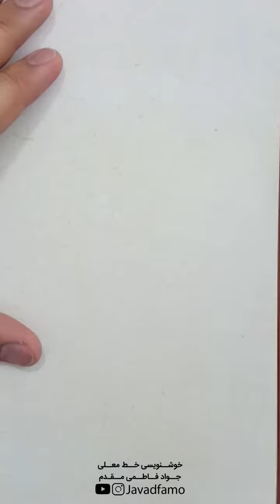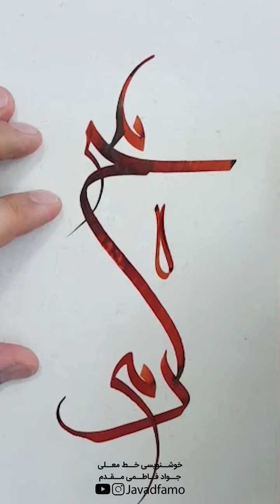آموزش خط معلی | نگارش محرم | javadfamo | persian calligraphy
خط معلی | به قلم جواد فاطمی مقدم | نگارش محرم
ــــــــــــــــــــــــــــــــــــــــــــــــــــــــــــــــــــــــــــــــــــــــ
برای ثبت نام در کلاس‌های مجازی آموزش خط معلی و نقاشیخط به وبسایت مراجعه کنین یا در تلگرام به آی دی زیر
پیام بدید ⇩
javadfamo
ــــــــــــــــــــــــــــــــــــــــــــــــــــــــــــــــــــــــــــــــــــــــــ
⛔️ به دلیل حق کپی رایت ... روی کلیپ‌ها ... آهنگ‌های رایگان خود یوتیوب رو قرار میدم✋️⛔️
⇧ پیج اصلی و آموزشی ⇧
⇧پیج آموزش تولید محتوا ⇧
⇧ پیج آثار و کلیپ‌ها ⇧
ـــــــــــــــــــــــــــــــــــــــ
ارادت
جواد فاطمی مقدم (جوادفامو)